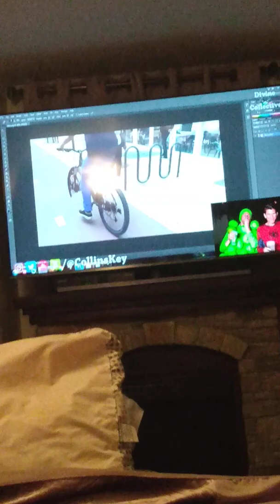TRY TO LICK U ELBOW